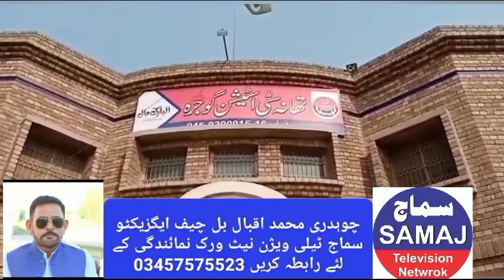November 22, 2023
Video from Iqbal Bal